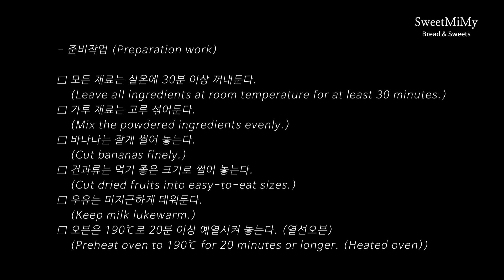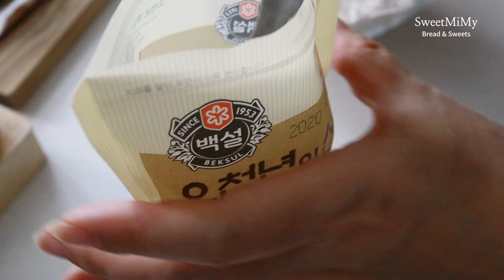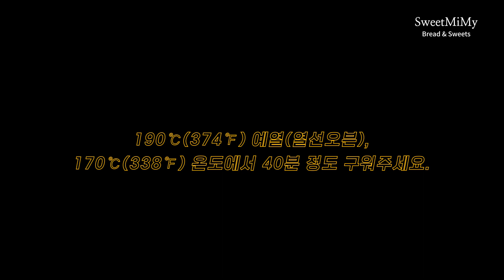초콜릿과 찰떡궁합 초콜릿 바나나 케이크 만들기 ; Chocolate Banana Cake Recipe | SweetMiMy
자막과 더보기를 눌러 자세한 레시피를 확인하세요.
안녕하세요. 스윗미미입니다. :)
오늘은 잘 익은 바나나로 초콜릿과 찰떡궁합인 바나나 케이크를 만들었어요.

레시피는 파운드케이크와 비슷해서 버터크림을 휘핑하는게 중요한 포인트입니다.

버터에 설탕을 넣고 충분히 휘핑해 녹여준 후 실온의 달걀을 한 개씩 넣고 빠르게 휘핑해주세요.

버터크림이 분리되지 않도록 재료는 모두 실온의 재료를 사용해 주세요.

마지막에 케이크 위에 초콜릿 가니쉬는 듬뿍 뿌려주세요.

바나나와 초콜릿이 잘 어울리는 조합이라 초콜릿이 많을수록 맛있어요.

재료 준비하고 영상 보면서 우리 같이 따라서 만들어요. 👩‍🍳
즐거운 시청하세요~♡ Enjoy~♡

Tap subtitles and more to see detailed recipes.
Hi. This is SweetMiMy. :)
Today, I made a banana cake that goes well with chocolate from ripe bananas.

The recipe is similar to pound cake, so whipping butter cream is an important point.

Add sugar to the butter, whip enough to melt it, and then add room temperature eggs one by one and whip quickly.

All ingredients should be at room temperature to prevent the buttercream from separating.

At the end, sprinkle plenty of chocolate garnish on the cake.

Banana and chocolate go well together, so the more chocolate, the more delicious.

Prepare the ingredients, watch the video, and follow along with us. 👩‍🍳

♥ 목록 (Chapter)

00:00 | 오늘의 베이킹 (Today's Baking)
00:23 | 준비 작업 (Preparation Work)
01:43 | 재료 섞기 (Mixing ingredients)
05:54 | 케이크 굽기 (Cake baking)
07:05 | 재료 (Ingredient)

| 초콜릿 바나나 케이크
| 구겔호프(대), Ø21 x 8cm, 1pcs.

♥ 재료

[ 바나나 케이크 ]
□ 무염버터 120g
□ 황설탕 100g
□ 달걀 3개
□ 소금 2g
□ 바나나 2개
□ 호두 50g
□ 박력분 200g
□ 베이킹파우더 3g
□ 시나몬파우더 3g
□ 우유 60g

[ 초콜릿 가니쉬 ]
□ 다크커버춰 초콜릿 50g
□ 생크림 40g

♥ Ingredient

[ Banana Cake ]
□ 3 eggs
□ 2g salt
□ 2 bananas
□ 50g walnuts
□ 60g milk

[ Chocolate Garnish ]
□ 50g dark couverture chocolate

만드는 법은 영상과 블로그에서 확인하세요.
Check out the video and blog to learn how to make it.

* Downloading and secondary editing of this video is prohibited.

* 예의 없는 댓글은 통보 없이 삭제합니다.
* Comments that are not polite will be deleted without notice.